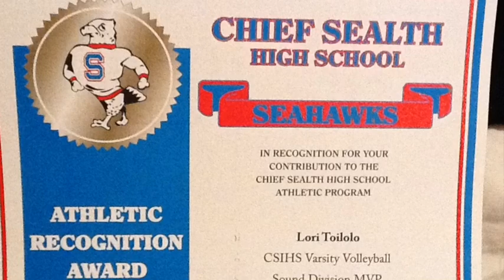Lorraine Toilolo Volleyball Highlights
MVP for Metro sound Division 2011 Lorraine Toilolo.